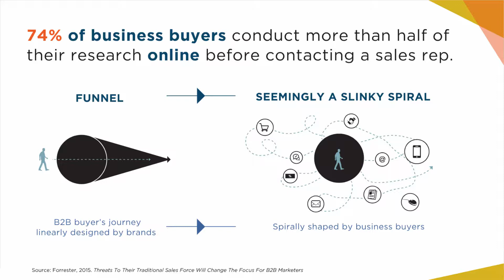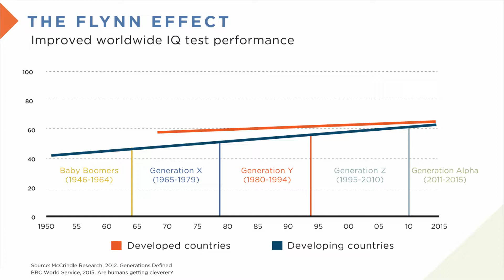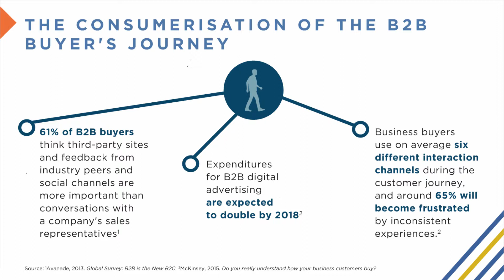"The Consumerisation of the B2B Buyers Journey" - Futurist Anders Sorman-Nilsson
In this keynote for Tech Data in Vancouver at Tech Select, futurist Anders Sorman-Nilsson showcases why 1 million B2B salesmen/women will become redundant in the US by 2020, and how smart brands and tech vendors can win the digital minds and analogue hearts of tomorrow's technology buyers.